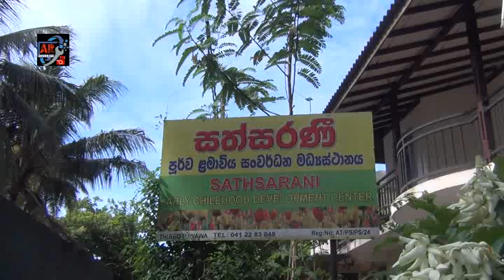පෙර පාසලෙන් මරණයට කැපවූ සත්වයෙකුට අභයදානය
සම්බුදු බුදු තෙමගුල මුල්කර ගනිමින් අකුරැස්ස , තිබ්බොටුවාව, තලගස්ස සත්සරණි පූර්ව ළමා විය සංවර්ධන මධ්ය ස්ථානය මගින් මරණයට කැපවූ එළුවෙකු ටඅභය දානය ලබා දීමේ පුන්ය් කර්මයක් 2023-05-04 දින පැවැත්වීය.

මරණයට කැපවුන එළුවා රැකබලාගෙන පෝෂණය කිරිමට ගිවිසුම්ගතව ප්රය දේශවාසියෙකුට භාරදීම මෙහිදී සිදු කෙරනා. එසේම ප්රරදේශයේ දිළිදු පවුල් කීපයකට වියලි ආහාර මළු ප්රමදානය කිරීමක්ද සිදුවිය.

මෙම අවස්ථාවට ගරුතර මහා සංඝ රත්නය, අතුරලිය සෞඛ්යී වෛද්‍ය නිලධාරී කාර්යාලයේ නිලධාරින්, අතුරලිය ප්රාඅදේශිය ලේකම් කාර්යලයේ නිලධාරීන්, ගොඩපිටිය මහ විද්යා්ලයේ ගුරු භවතුන් පෙර පාසලේ  දරුවන්ගේ දෙමාපියන්, පෙරපාසල් දරුවන් ඇතුළු පිරිසක් සහභාගී වූහ.